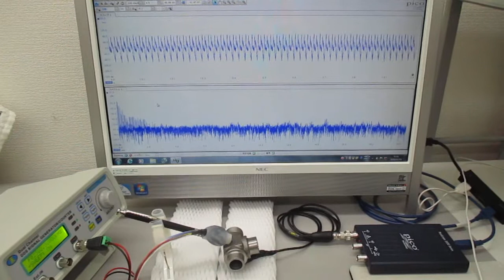超音波プローブの発振制御による表面検査技術（超音波システム研究所）